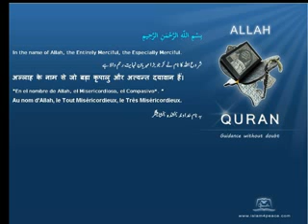Quran Bengali Translation 080 عبس Abasa He frownedMeccan